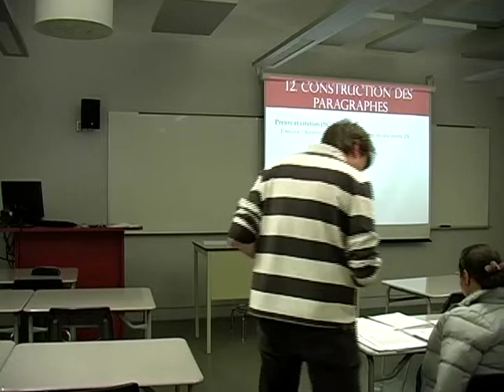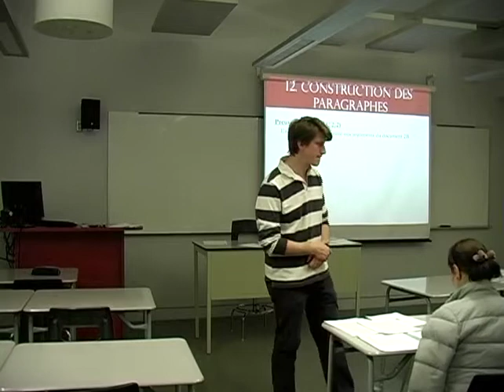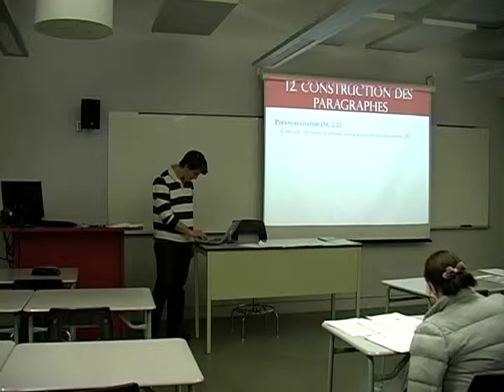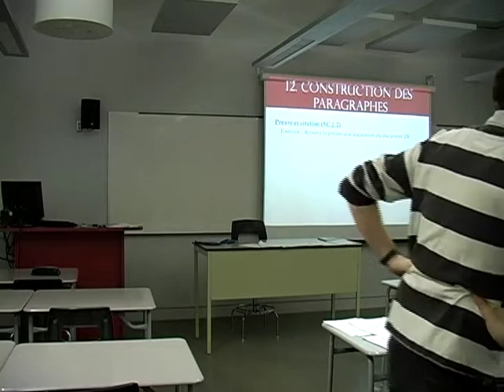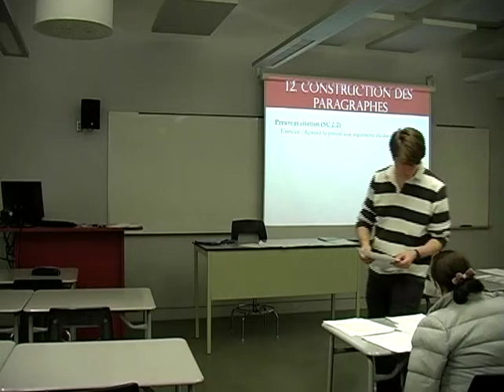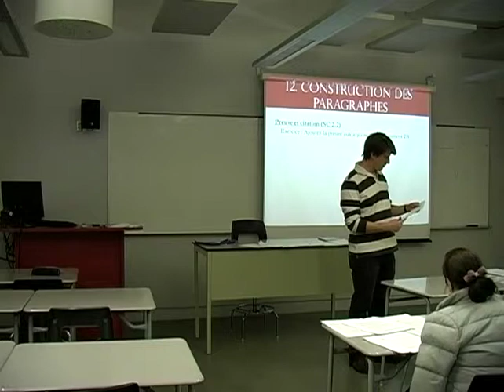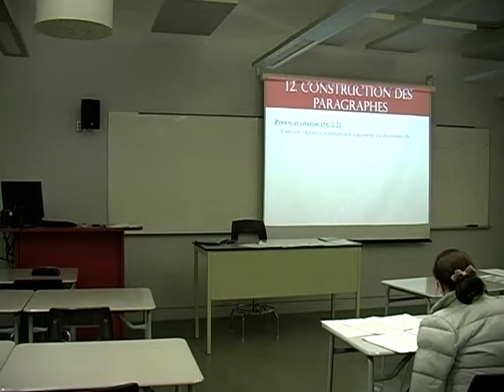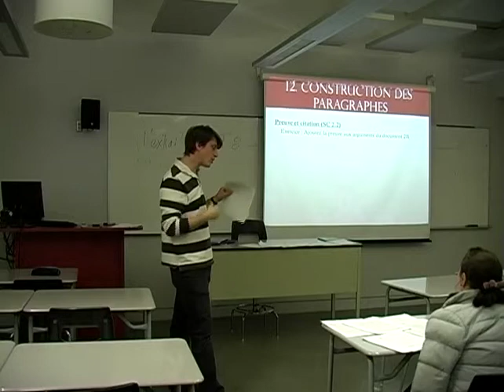Atelier #3 de préparation à L'EUF (3/8)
Troisième partie de l'atelier #3 de la préparation à l'épreuve uniforme de français du collégial offert au Collège de Maisonneuve par Martin Demers